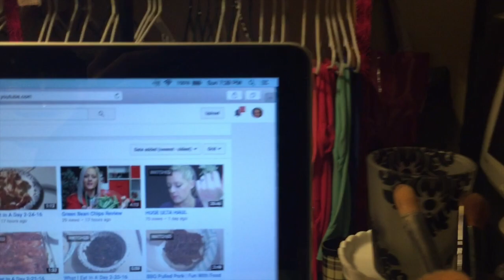What I Eat In A Day 2-28-16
MyFitnessPal alehman357

Serum:  L’OREAL Youth Code Texture Perfector
Moisturizer:  Cetaphil Daily Facial Moisturizer SPF 15
Lip Balm:
Primer:  l
Concealer:
Foundation:
Concealer:
Under Eye Powder:
Face Powder:
Bronzer:
Blush:
Highlight:
Brows:
Brow Bone:
Inner Corner:
Lid:
Crease:
Outer V:
Eyeliner:
Mascara:
Lip Liner:
Lipstick:
Lipgloss: